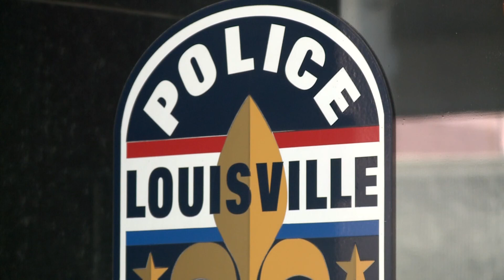Louisville mayor appoints Paul Humphrey as new LMPD chief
LMPD has dealt with significant turnover in its top job over the last four years, with Humphrey being the sixth chief in just four years.